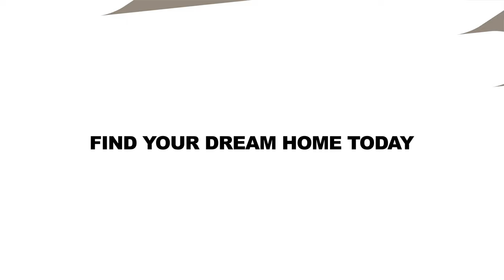WOW! Yes This Is A Manufactured Home! Let's Tour this Beautifully and Skillfully Crafted Home.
Home Model: Farmhouse Series / Jasmine I 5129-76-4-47